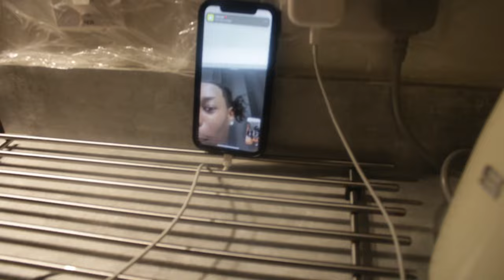WIRELESS 2023 VLOG FT UK INFLUENCERS+POPCAAN,TRAVIS SCOTT+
Yo guys thankyou for your support as always❤️
Support my new business SKVISUALS_UK:

Book my barber ljayycutzz:
Follow me on these socials to see the crack I get upto😂